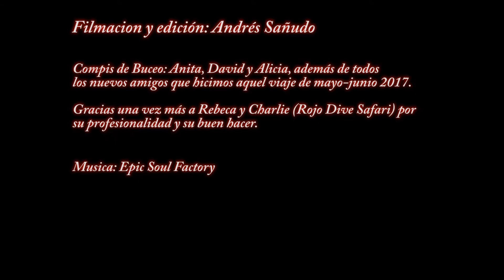Red Sea - Mar Rojo 2017 2ª Parte